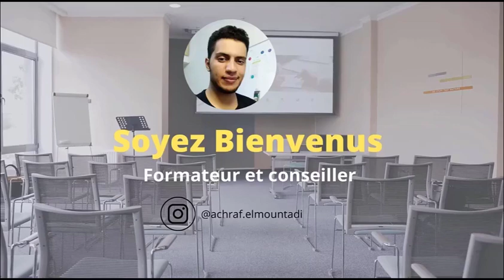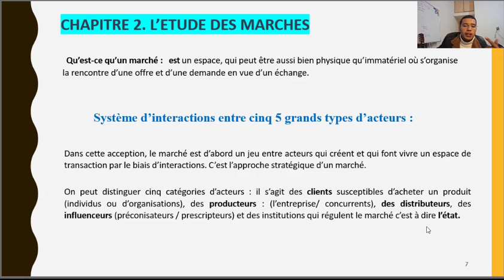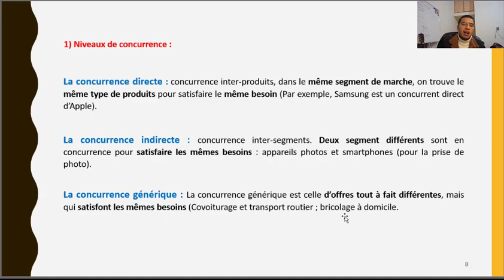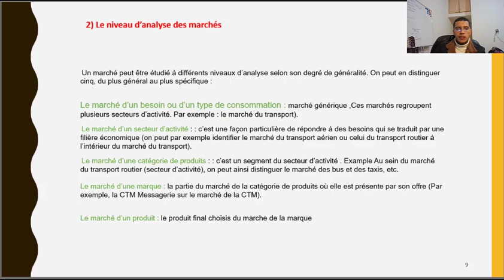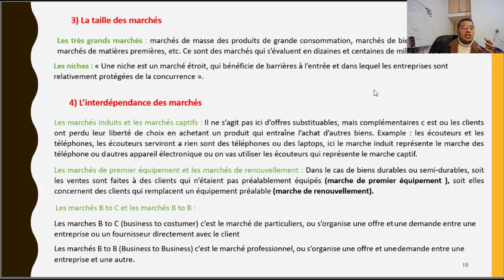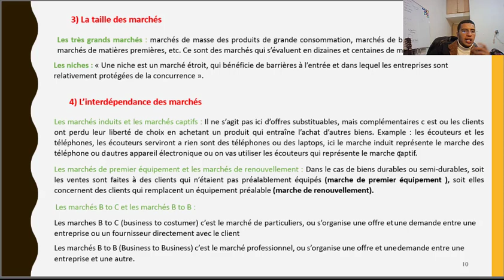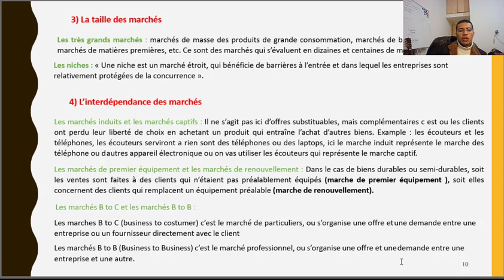Episode 2 : Chapitre 2 II Etudes des marchés I Marketing Approfondie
Chers visiteurs